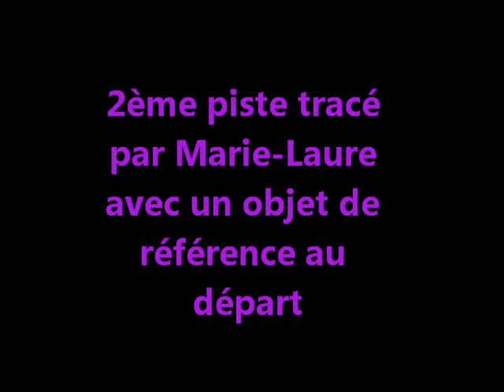Recherche utilitaire avec Irony le 30 octobre 2013 (malinois de 3 mois)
entrainement de recherche utilitaire avec Irony, malinois de 3 mois